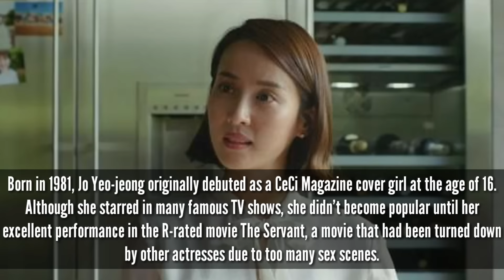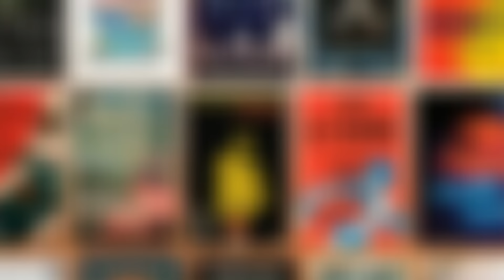10 Korean actress who "Did It" on screen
Are you into Films and Music?
Well then you are in the right place.In the videos of this channel you will find the Top 10 lists of movies,tv shows,books,actors,actress,writters,song and musicians and artits etc.
We update videos on a day to day basis so that you can have the exact and accurate news that you need to know about.
Actress who did it on screen.
Top actors/actresses in Hollywood/World
Best books ever
Best / highest rated books

You may find all these titles here.